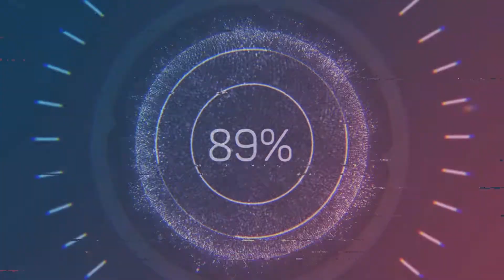Kanal Teaser/ Bünyamin FINDIKÇI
Daha uzun soluklu projelerimiz için;